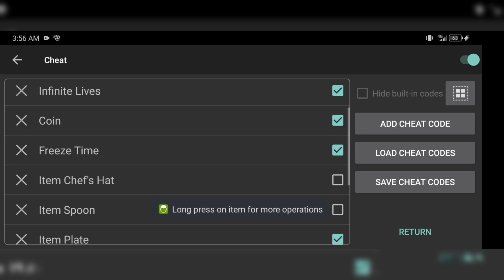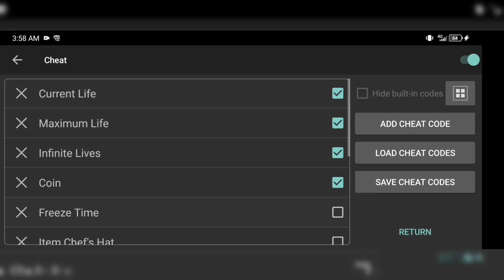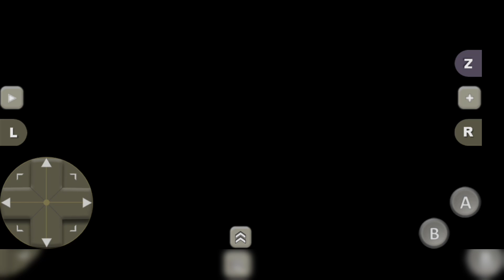Wanpaku Kokkun no Gourmet World - NES - Cheat Codes